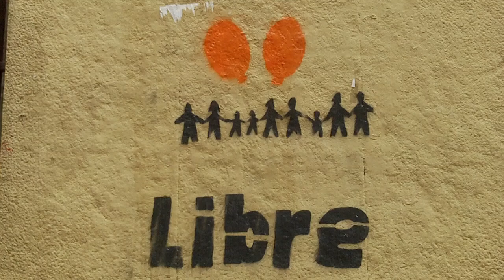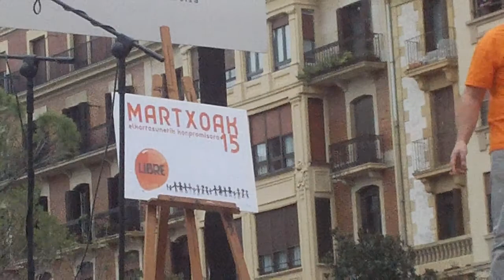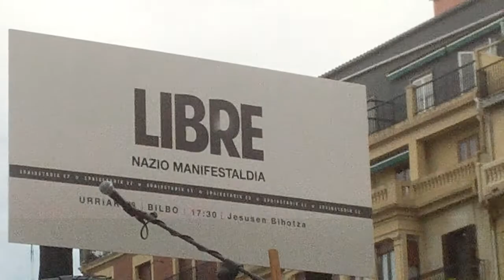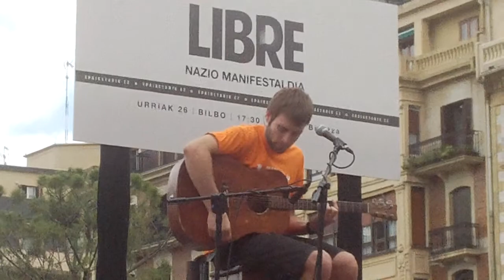Manifa Bilbo U26 Libre elkartasuna Donostia 2013-10-19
Urriak 26an manifa Bilbon elkartasuna adierazteko auzipetuei, aurkezpena egin zen Donostiako Gros auzoan, zutabeak, Egia, Alde zaharra, Intxaurrondo, Joseba Permach-en adierazpenak Unai Gaztelumendi bertsolaria, auzipetuak eta Lorenteren gutuna...